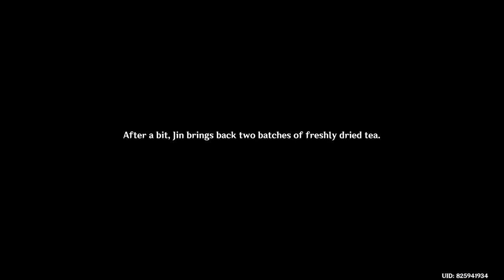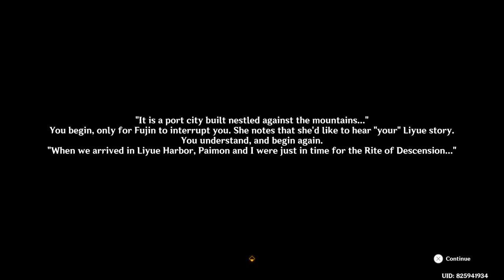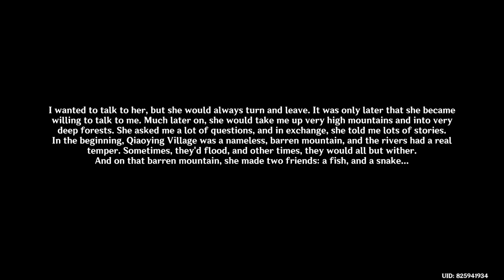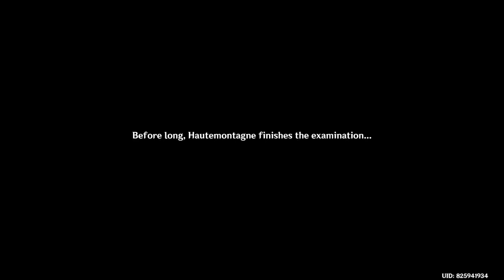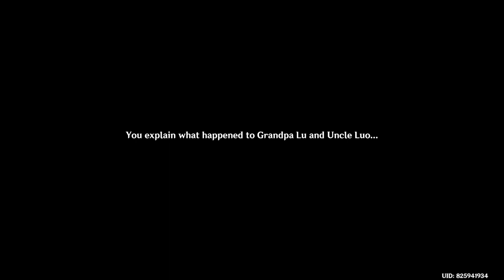Genshin Impact Daily Stream 2024/02/01 - Part 1